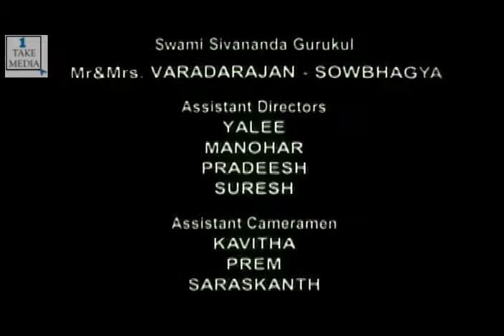Short Film - What Next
Sankar and Latha are working parents. They are working hard for the welfare of their two sons -Vijay and Sathya. But the children long for their time and affection. Sankar and Latha don't have time to spend with the children. One day, because of a misunderstanding, Sankar yells at Vijay and decides to send him to the hostel. The brothers don't want to be separated from each other, so they run away from home. This is a soul searching journey of the young heart.